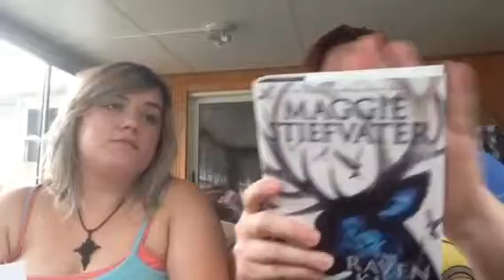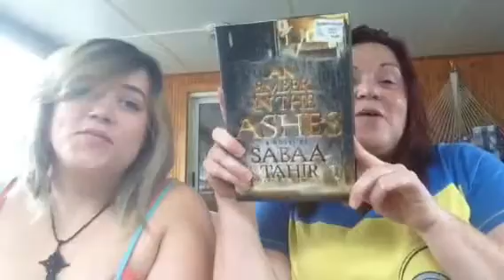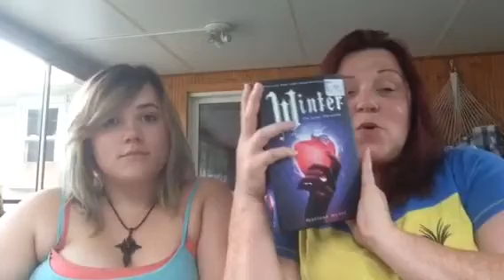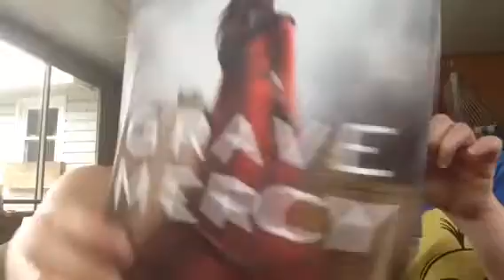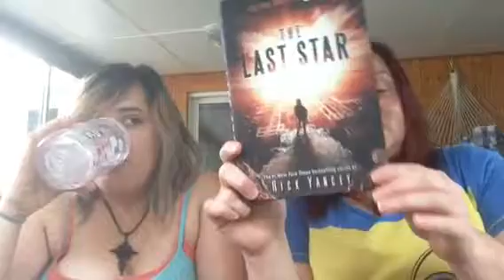ReadThemAllThon TBR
This runs from August 14-September 4